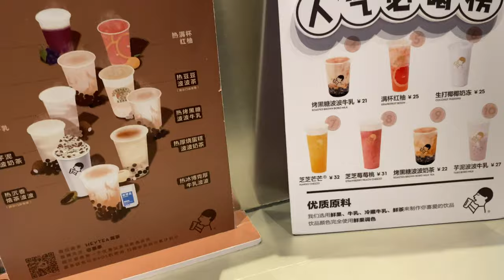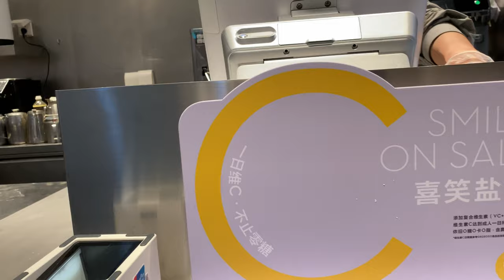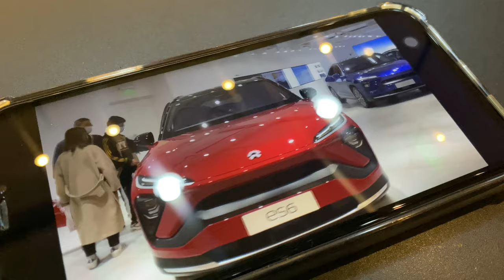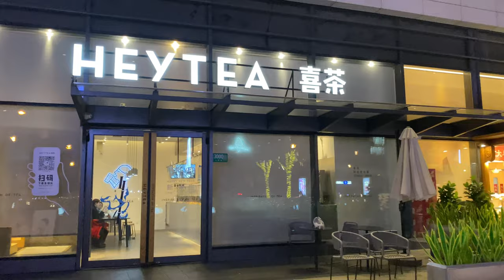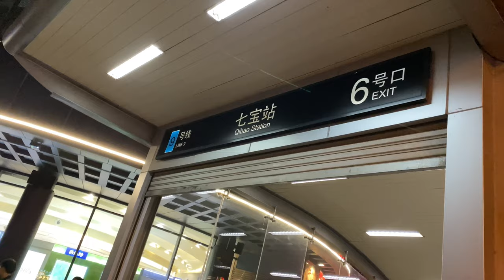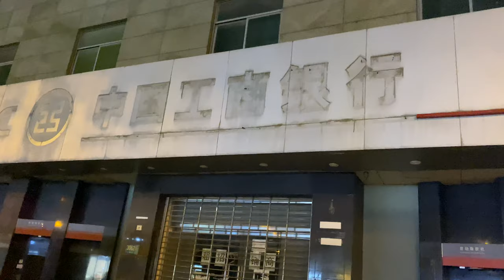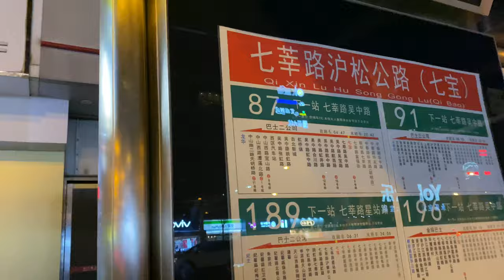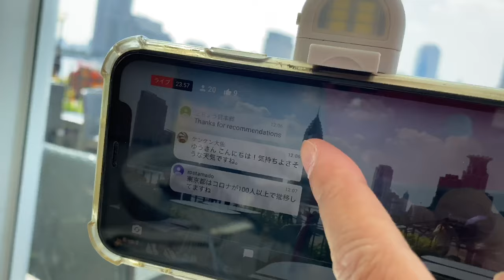4K Walking Shanghai 七宝万科商场 喜茶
4K Walking Video 上海の散歩動画です。

谢谢大家

〇中国のEVメーカーのショールーム動画のシリーズです。